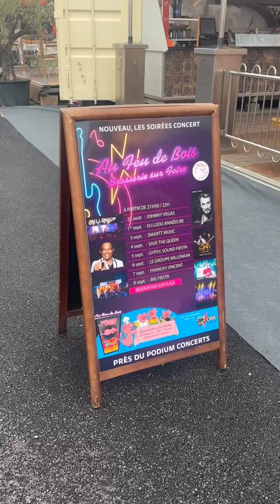Le feu de bois vous accueille midi avec une grande nouveauté cette année : les soirées concert !